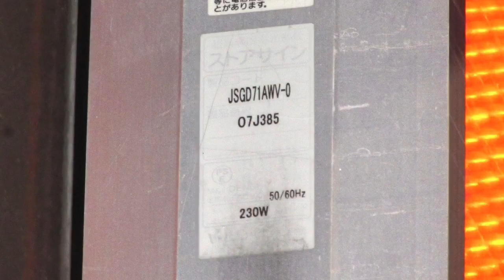広告用の電光掲示板 エムケー精工 ストアサインJSGD71AWV-O お茶のやまなか(〒510-0884 三重県四日市市泊町３−１１)